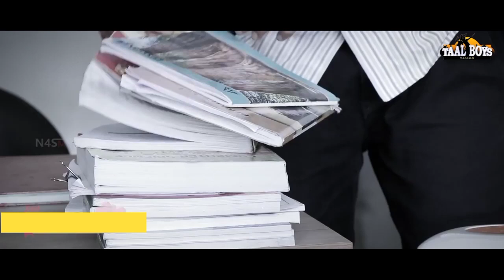പഠിപ്പിക്കുന്ന ടീച്ചറെ പ്രണയിച്ച പയ്യൻ Pusthakathaalil Shamsu Nizar Shiriya Anas New Album Song